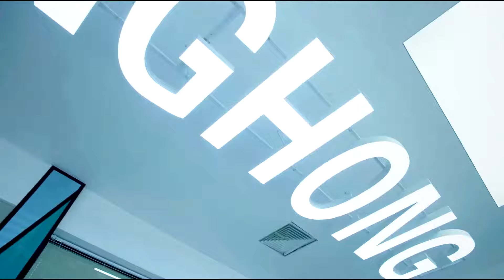修罗场！灰姑娘与霸总同居被前男友发现，前男友直接闹上门要带走灰姑娘，被霸总制止|狐狸的夏天🍨 撒糖LIVESweetLIVE🍨